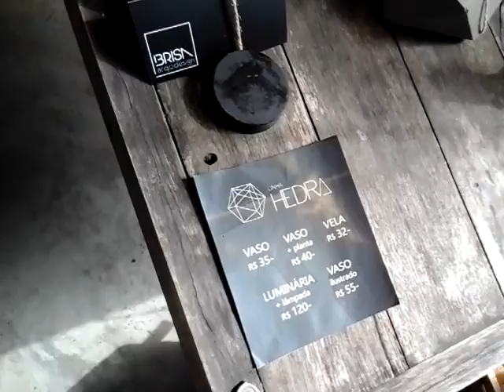Aline e Caio Brisa Arquitetura